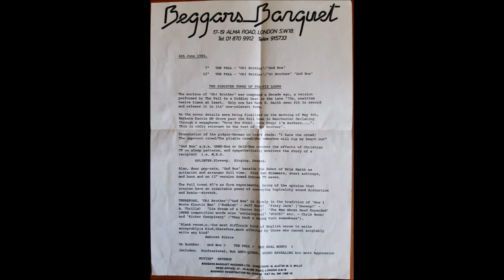the Fall + 14 April 1984 + Odeon, Muenster, Germany